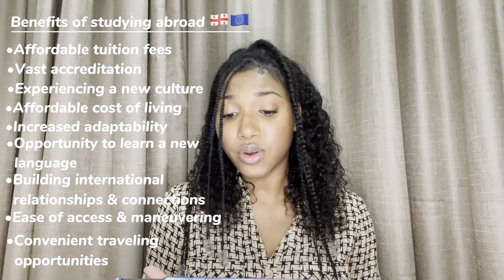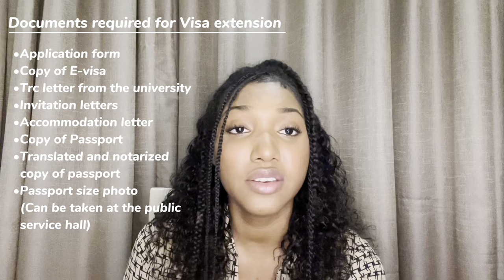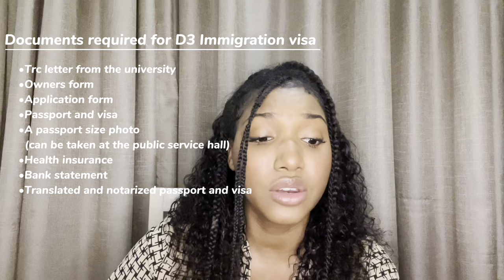Caribbean Student Studying In Europe| Tbilisi Georgia 🇬🇪| How To Get Started✨